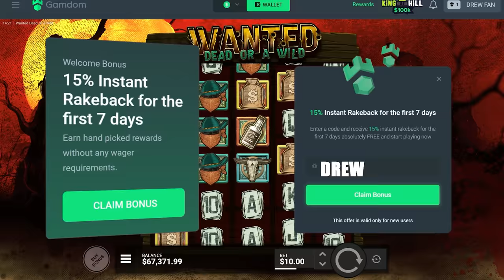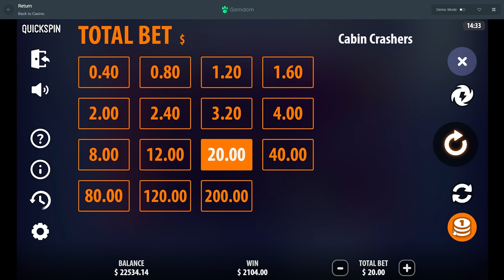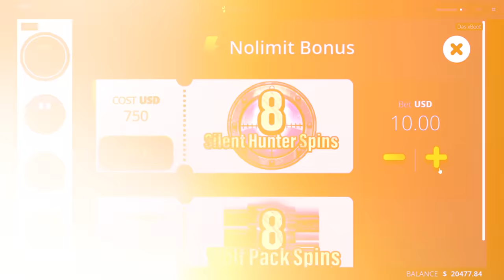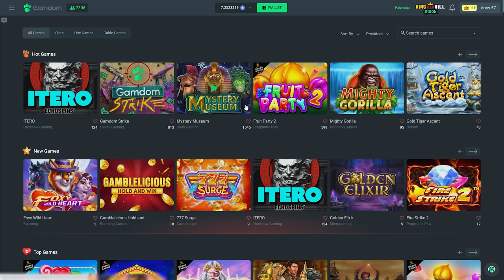MY LUCK IS INSANE!!! (random bonus buys)